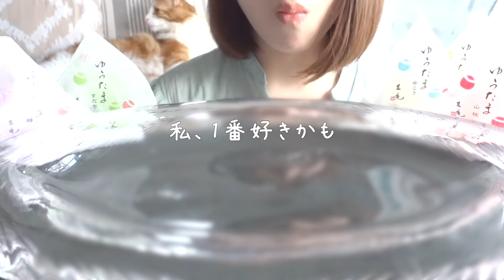【咀嚼音】2021夏限定のゆうたまを食べる【ASMR/EATINGSOUNDS】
【菓游茜庵】
ゆうたま（夏季限定「土佐文旦」風味入り）

コメントやリクエストもお待ちしてます♪